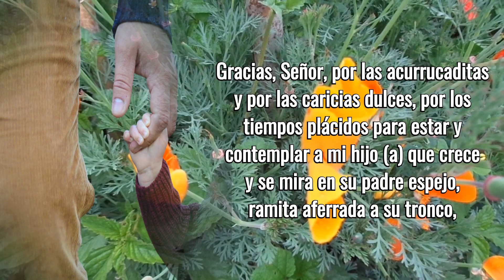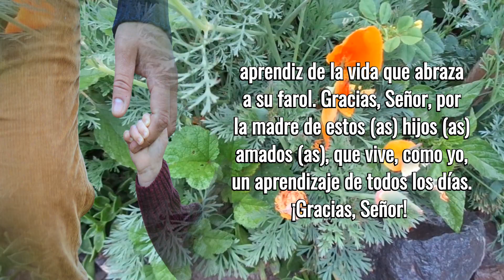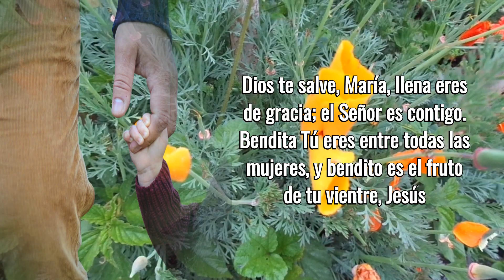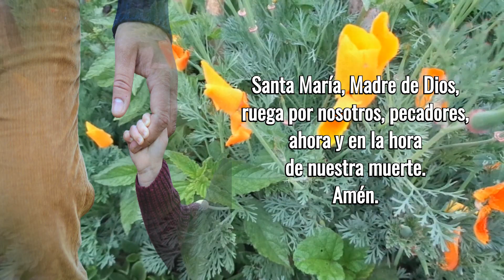Oración De Agradecimiento Por El Día Del Padre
De esta oración sobresale el amor y el agradecimiento que un padre hace a nuestro Dios, por permitirle que éste sea papá y compartir sus momentos con los seres que más ama: su familia. Puedes hacer esta oración después de la Eucaristía y también la cantidad de veces que desees.